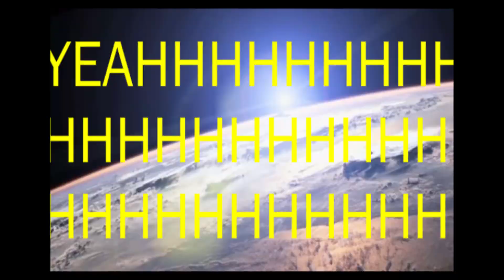1-Day Twelve - Inside Monkey Magnet City (Official Lyric Video)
Aussi disponible sur les autres grandes plateformes de streaming (Apple Music, Amazon Music...)